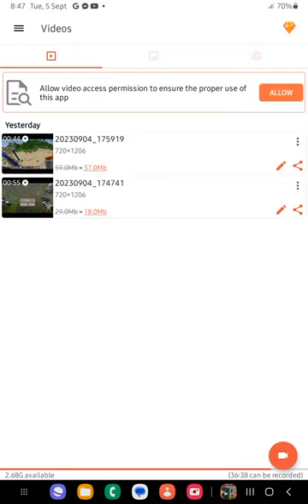Upgraded Desert Temple